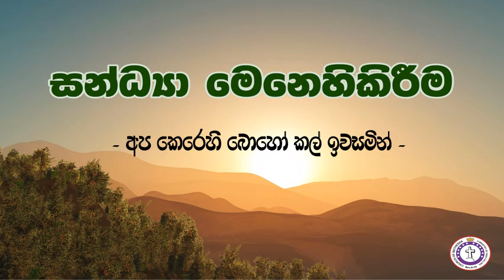සන්ධ්‍යා මෙනෙහිකිරීම | Episode 1637 | අප කෙරෙහි බොහෝ කල් ඉවසමින්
by Bro Priyantha